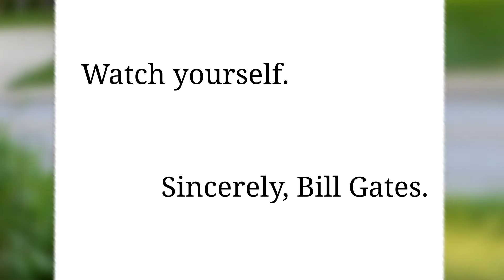Young, Dumb, and Full of Sum - YTP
2
  Σ a = 41 + 42 = 83
a=41

Ever-So-Slightly Shoehorned Episode Description: Deryck Whibley-Whobley and his gang of painfully late-90s, early-2000s hooligans seek to buck the system and break the mould cast upon them by an unjust society. Suddenly, they break out in rebellious song. Tread lightly, though. That edgy attitude may just set off the wrong billionaire.